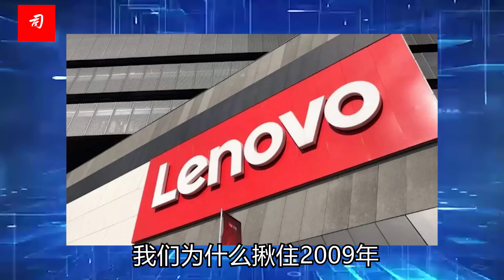司马南：苏联并非解体，而是被摧毁，全盘私有致命一击